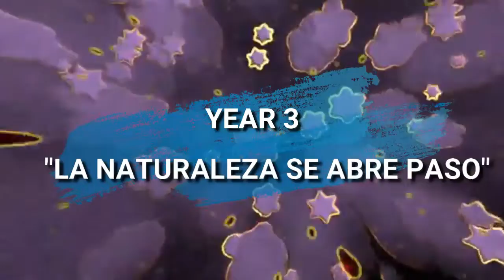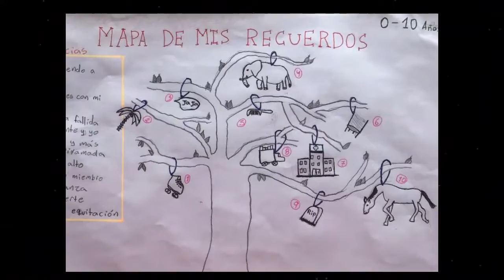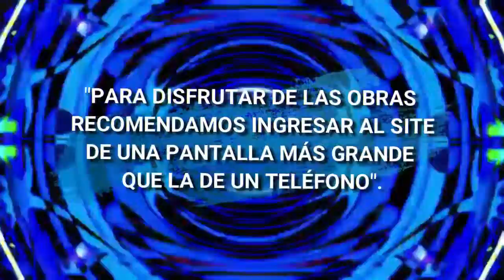Primary Art Exhibition